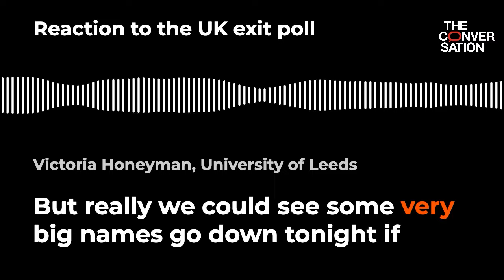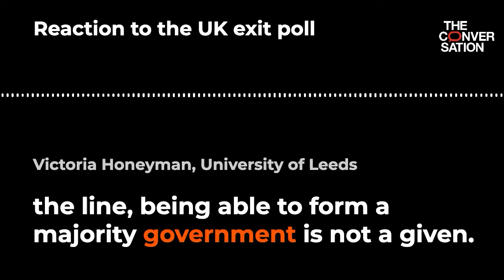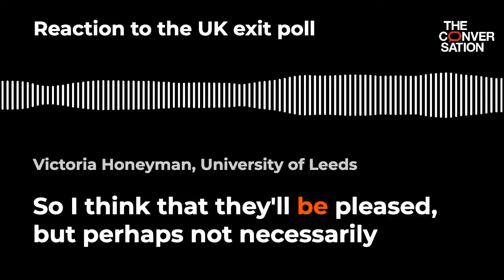Victoria Honeyman exit poll reaction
Victoria Honeyman, Associate Professor of Politics at Leeds University shares her thoughts on the exit poll.